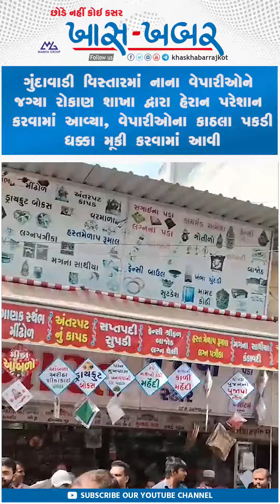રાજકોટ : ગુંદાવાડી વિસ્તારમાં નાના વેપારીઓને જગ્યા રોકાણ શાખા પરેશાન કરતા હોવાનો વિડીયો થયો વાયરલ